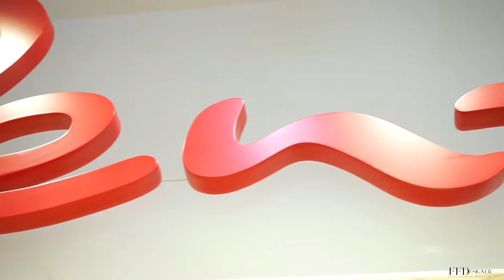FFDesigner magazine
Tunisian First fashion magazine